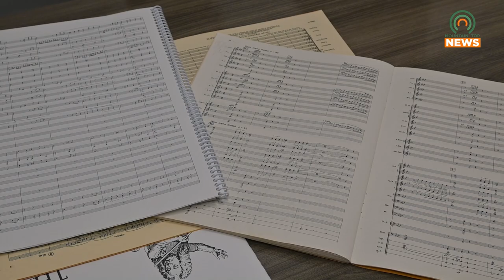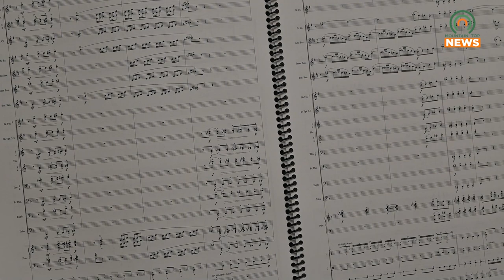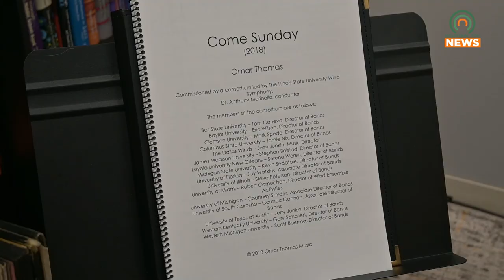Wind Orchestra to Perform at the MAC on June 29, 2024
Local talent will be performing at the Mountain Arts Center as part of a wind orchestra on Saturday, June 29, 2024.